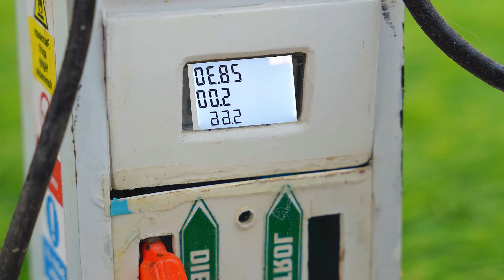DIY Mini Truck Loads Stones | Creative Miniature Construction & Fun Engineering Project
Welcome to another exciting DIY mini construction video! In this project, we load mini stones on a mini truck 🚚🪨 to demonstrate a realistic construction transport model. Watch step by step how the truck is prepared, loaded, and shown in action – making it look just like a real construction site in miniature form.

diy mini truck

mini truck stone loading

diy truck model

mini truck petrol station

diy miniature project

creative diy truck

truck loading stones

diy truck experiment

mini truck realistic model

diy construction transport

toy truck project

stem mini truck

diy engineering project

This fun and educational video is perfect for DIY lovers, kids, STEM learners, and engineering enthusiasts who enjoy miniature trucks, construction models, and creative building ideas.

📌 In this video, you’ll see:
✅ Mini truck loading process with stones
✅ Creative DIY construction transport project
✅ Realistic detailing of truck and fuel station
✅ Fun and learning for kids & creators